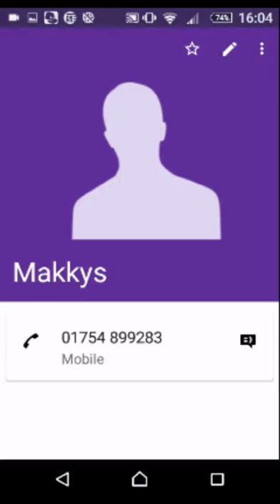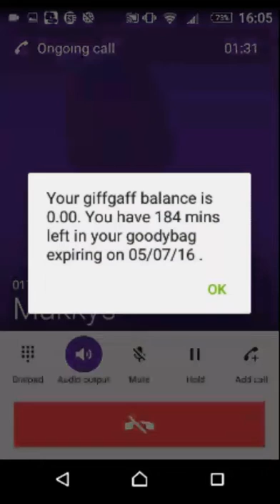MCDONALD PRANK CALL EP7